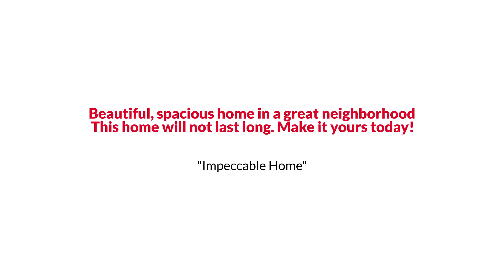Glenn Dale Colonial Style Home with Lush Backyard under $720K EmpowerHome Team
EmpowerHome Team Presents, Exclusive Home for Sale! 10600 Wood Pointe Court, Glenn Dale, MD 20769.

Beautiful, spacious home in a great neighborhood! Step into the beautiful, light-filled two story foyer and continue through with the great flow of this home, into the sitting room off of entryway, separate dining room, and onto the kitchen.  This open kitchen offers a large island, plenty of cabinets, and eat-in space.  The step-down family room feautures a gas fireplace and floor-to ceiling mirrors, making it cozy with an elegant feel. Lovely Primary Suite with vaulted ceilings, separate sitting area, and 5 piece en-suite provide the perfect place to retreat to after a long day of work.  Enjoy backyard bbqs, summer activities with the kids, or a place to turn the dogs loose in the large, lush backyard!  This home will not last long. Make it yours today!